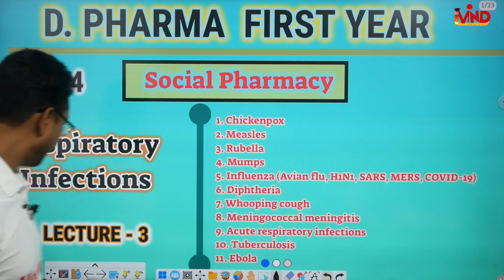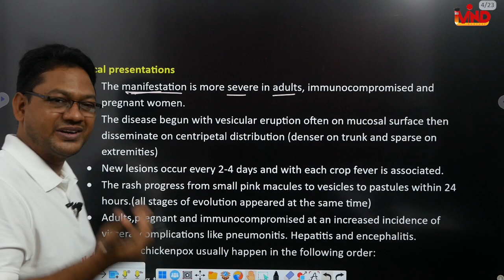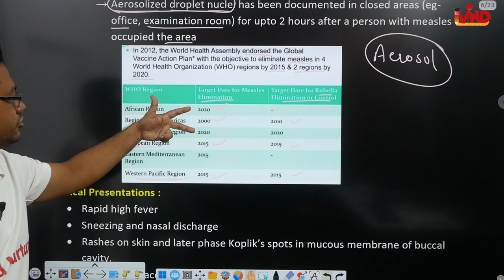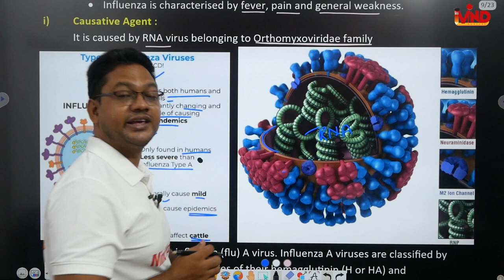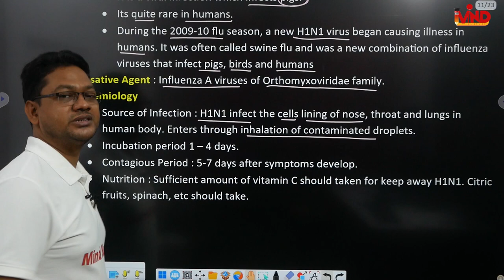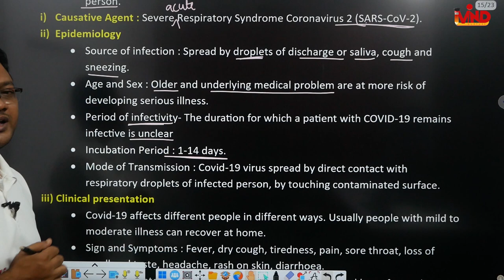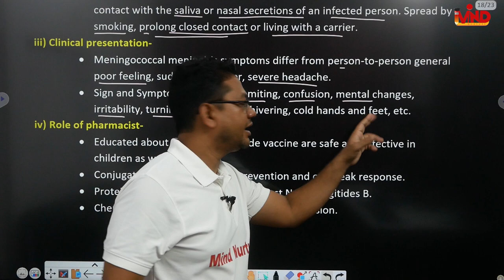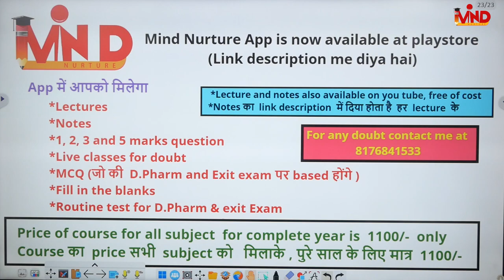Respiratory infection | CH-4 | L-3 | Social pharmacy | Communicable disease | D.Pharm first year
Link for app...
Link for notes...